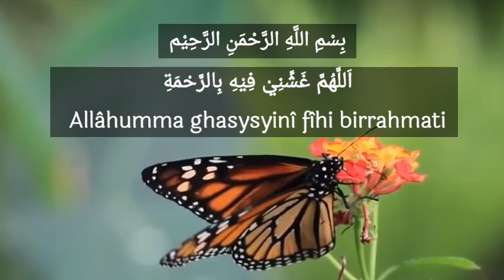Doa Hari ke 29 Ramadhan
اَللَّهُمَّ غَشِّنِيْ فِيْهِ بِالرَّحْمَةِ وَ ارْزُقْنِيْ فِيْهِ التَّوْفِيْقَ
وَالْعِصْمَةَ وَطَهِّرْ قَلْبِيْ مِنْ غَيَاهِبِ التُّهَمَةِ
يَا رَحِيْمًا بِعِبَادِهِ الْمُؤْمِنِيْنَ

Allâhumma ghasysyinî fîhi birrahmati warzuqnî fîhit tawfîqa wal ‘ismata
wa thahhir qalbî min ghayâhibit tuhamati
yâ rahîman bi’ibâdihil mukminîn

Artinya :
Ya Allah, lingkupilah aku di bulan ini
dengan rahmat-Mu, anugrahilah aku
taufik dan penjagaanMu.
Sucikanlah hatiku dari benih-benih
fitnah/kebencian,
Wahai yang Maha Pengasih terhadap
hamba-hambaNya yang beriman